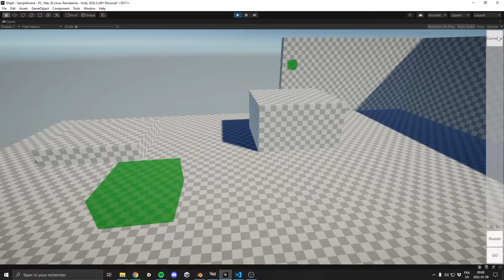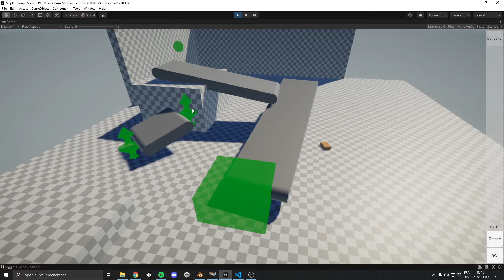ShipIt devlog 2022-01-09